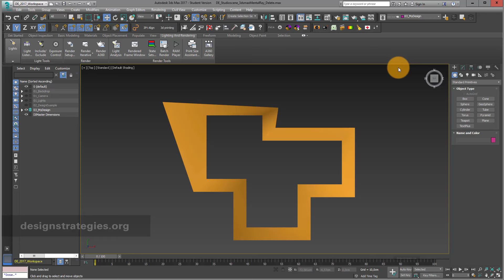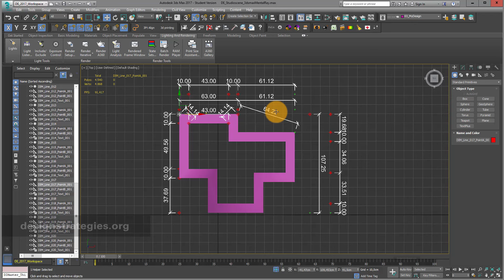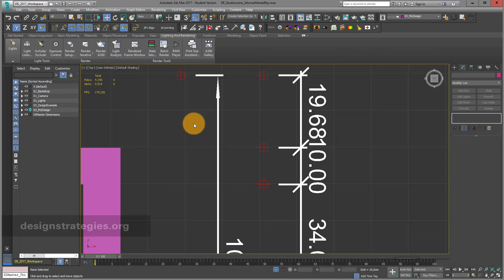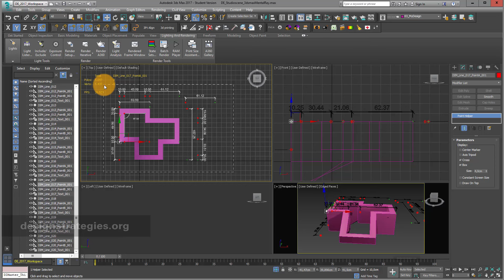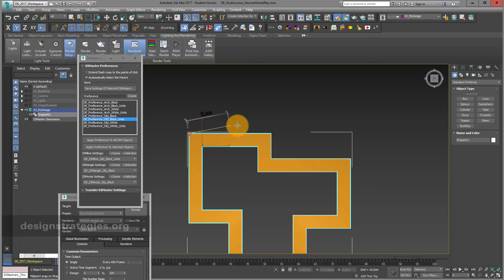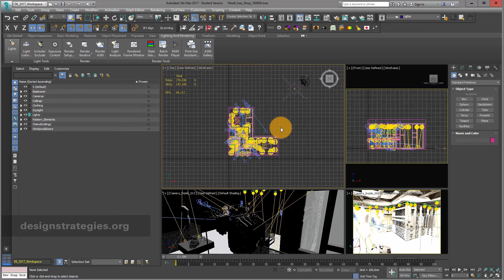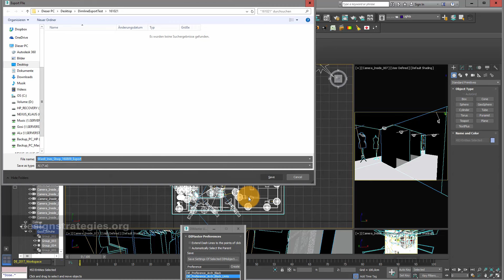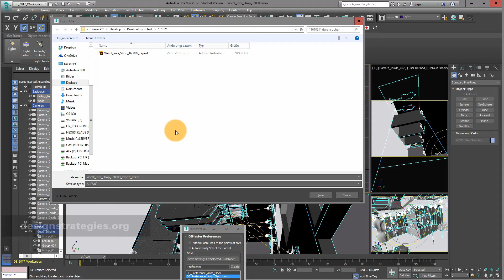Dimension chains in 3ds max with DIMaster plugin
This video is part of " by Prof. Klaus Teltenkoetter, Hochschule für Gestaltung, Mainz.
To view this video with video chapter structure, please go